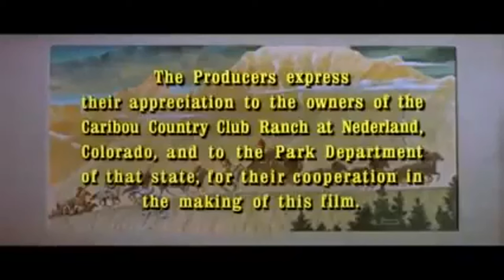Hacia los grandes horizontes-- película western clásica